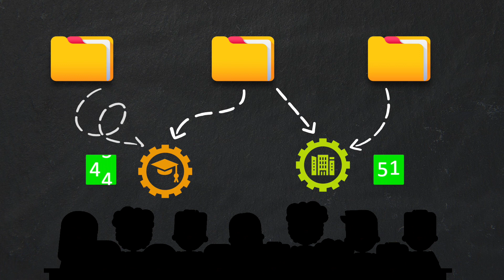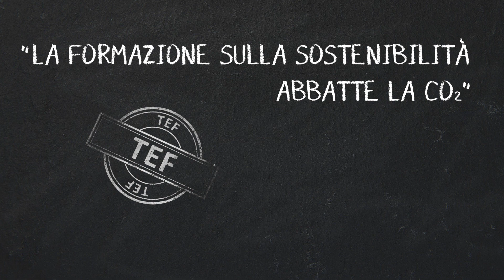Cibo Positivo - Video Animato di Formazione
Manifesto per corsi di formazione e didattici nell'ambito dell'Alimentazione.
I corsi sono rivolti alle scuole che attuano una Alimentazione Sostenibile, ma anche a produttori, commercianti, ristoratori e consumatori.